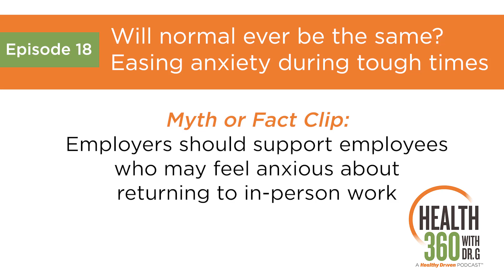Myth or Fact: Employers should support employees who feel anxious about returning to in-person work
Marc Browning, PsyD, ABPP answers this myth or fact, and explains how anxiety affects individuals in this clip from "Will normal every be the same? Easing anxiety during tough times".